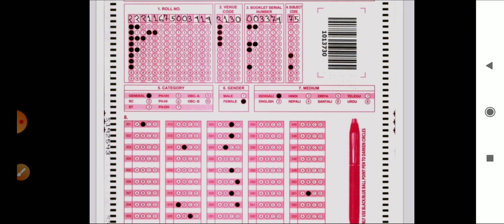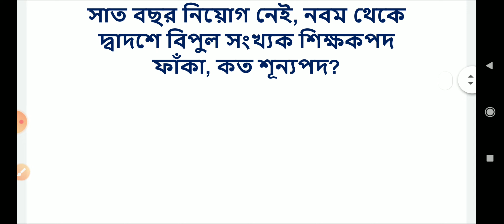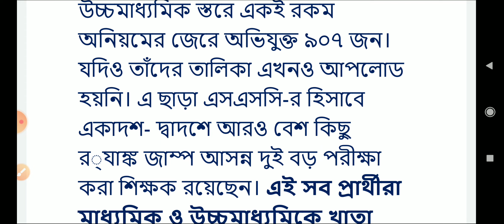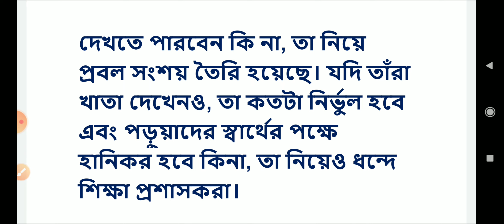SSC: কত শূন্যপদ? WB SSC SLST Corruption News // ssc teacher recruitment news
I discussed in this video regarding wb teacher recruitment 2022, ssc scam, ssc, ssc news

 Prepared by sikders academy.